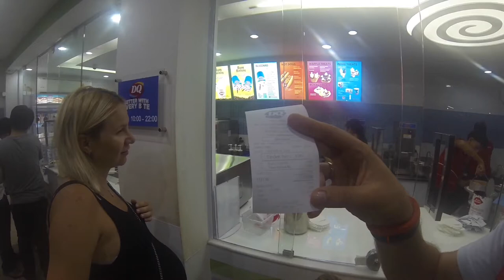Получаем Визы в Тайланд или путешествие в Лаос